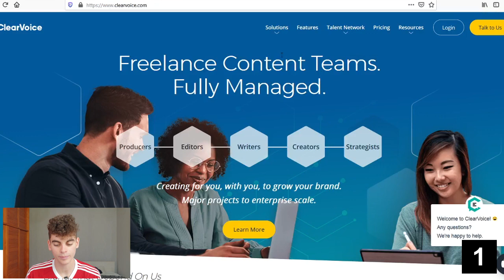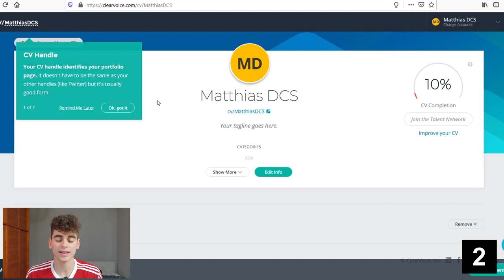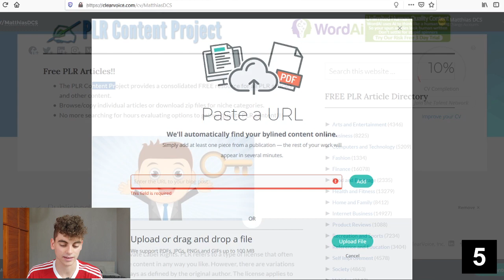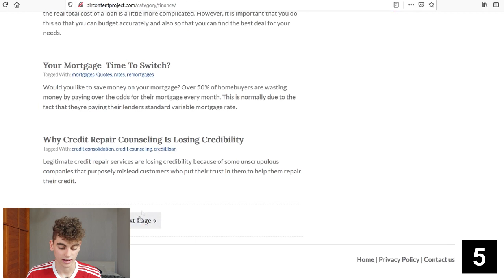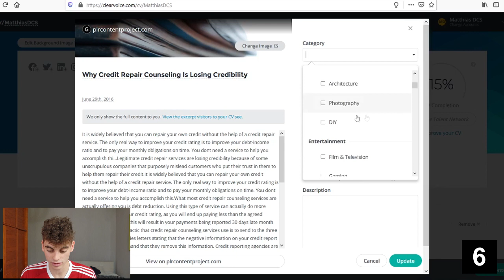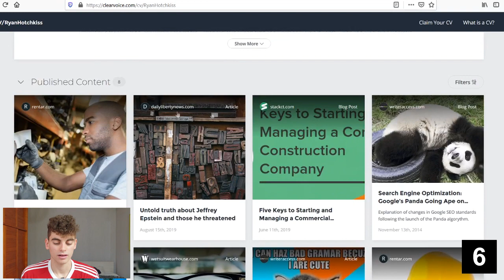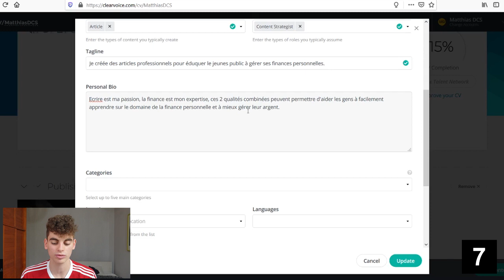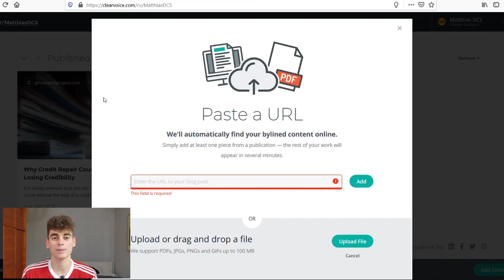Gagner 900€ PayPal Par Jour Avec Ce Site Gratuit ! - Gagner de L'argent en Ligne / Argent Facile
✅🚀 FORMATION OFFERTE : Lancement Imminent : Le Plan d'action en 6 étapes pour définitivement lancer sa chaîne Youtube en 2020 sans passer par la case débutant (Rejoins le groupe Télégram privé)

✅ EBOOK OFFERT ! : YTB SEO 2020 La checklist d'optimisation Youtube (Rejoins le groupe Télégram privé)

Où j'héberge mes Formations ?

▬▬▬▬▬▬▬▬▬▬▬▬ ***MES OUTILS*** ▬▬▬▬▬▬▬▬▬▬▬▬▬▬▬

✅ PARTNER SYSTEME.IO Construits ton business sur la plateforme Systeme.io (si tu le souhaites) pour créer tes pages de ventes, héberger tes formations en ligne, construire une liste - email, bref construire ton empire ! (je touche une commission de 30% si tu passes par ce lien, en échange tu bénéficies d'une réduction sur l'abonnement à système.io !)

▬▬▬▬▬▬▬▬▬▬▬▬▬ INFOS ▬▬▬▬▬▬▬▬▬▬▬▬▬▬▬▬▬▬

▬▬▬▬▬▬▬▬▬▬▬▬▬ Mon Matériel ▬▬▬▬▬▬▬▬▬▬▬▬▬▬▬▬▬▬

▸ Dictaphone sony

▸ Trepied Amazon basic

▸ Lumières studio

Je ne peux être tenu responsable de ce que vous en faites ensuite. Soyez sérieux et professionnel.

Dans cette vidéo je te présente une méthode en 7 étapes qui va te permettre de gagner de l'argent Paypal !
Les 900€ énnoncé dans le titre ne sont qu'une estimation de l'argent que tu vas pouvoir potentiellement percevoir, parceque la méthode que
je te présente dans cette vidéo doit être apppliqué à la lettre et bien optimisé pour gagner beaucoup d'argent !
Cette méthode en 7 étapes t'explique le fonctionnement du site en question et de l'astuce que je mets en place pour gagner de l'argent paypal
le plus facilement et rapidement possible !
Je t'invite donc à être attentif et à mettre en oeuvre tout les conseils que je te donne dans cette vidéo pour que tu puisse générer un maximum
De plus, ce site est disponible dans tout les pays du monde, et la méthode que je vais te présenter ne demande aucunes compétences particulières n'y même aucune expérience, tu peux donc te lancer dés la fin de cette vidéo !
Cette méthode si tu l'optimise et que tu l'exploite à son maximum peut potentiellement te rapporter des gains comme 900€ tel que c'est indiqué dans le titre de la vidéo, c'est une des méthode les plus exploitable en 2020 cette dernière parmettant de gagner de l'argent en ligne facilement et rapidement !

 👉 Autres Vidéos qui peuvent te plaire :

☄Gagner 12€ à Chaque Fois que Tu écoutes une MUSIQUE ?! (Nouveauté) | Gagner De L'argent En Ligne